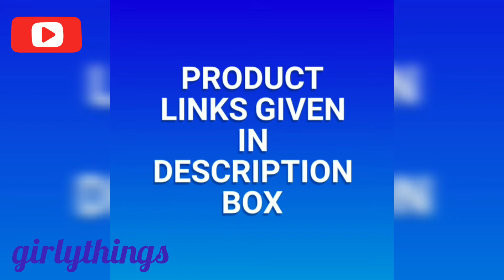Best Face Wash For All Skin Types // girlythings in telugu//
Hello Everyone,

Today iam sharing Best Face Wash For All Skin Types // girlythings in telugu

I hope u like the vedio.

Producst Links:-
👉Biotique Bio Neem Purifying Face Wash

👉The Moms Co. Natural Vita Rich  with Hyaluronic Acid, Vitamins C, B3 and B5, Neem Extract and Witch Hazel Face Wash

👉Nutriglow Advanced Organics Skin Whitening  With Peach Extracts / Inhibits Excessive Melanin Face Wash

👉Lotus Herbals Jojobawash Jojoba, Avacado & Vitamin E Active Milli Capsules Nourishing , Cleanses, Nourishes & Softens Face Wash

👉Garnier Skin Naturals, Light Complete  Face Wash

👉Ponds White Beauty Daily Spotless Lightening Facial Foam, 200g Face Wash

👉Joy Skin Fruits Pomegranate Brightening+Radiant Glow Foaming Face Wash

👉👉👉👉👉 Images taken from different sources from Google,facebook,whatsapp,pinterest.I don't have any rights to own them.I just used for entertainment and informative purpose.

Mention your valuable comments in the COMMENT section,i will definitely consider all your comments wholeheartedly

This channel doesn't responsible for any harm, side-effects, illness or any health or skin care problems caused due to the use of my content, information or anything related to this vedio.

Some photos or pictures (rarely) used in the vedios are used for either KNOWLEDGE purpose or ENTERTAINMENT purpose only and they belong to their respective owners,I or this channel does not claim any right over them.I just used them for entertainment and informative purpose within fair usage policy rules by YOUTUBE copyright disclaimer under section 107 of the copyright act in 1976 allowance is made for fair use purposes such as criticism , commenting,news reporting,teaching,scholarship and research.